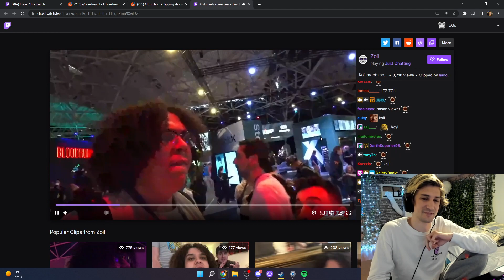XQC Reacts To Turk Asks Zoil To Unban Ming | NoPixel GTA RP